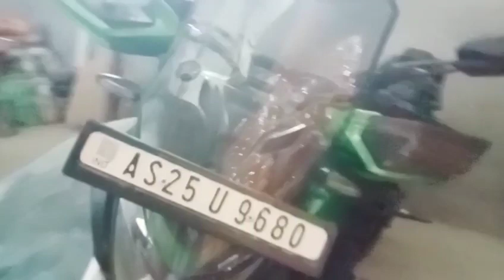mur dadai dominar kini le | kiman cc?sob kom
dominar 400